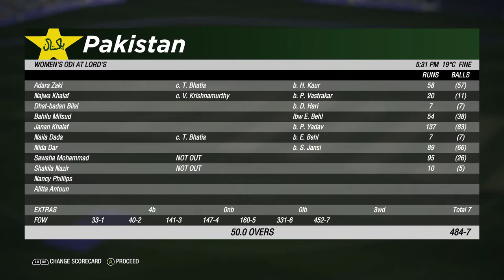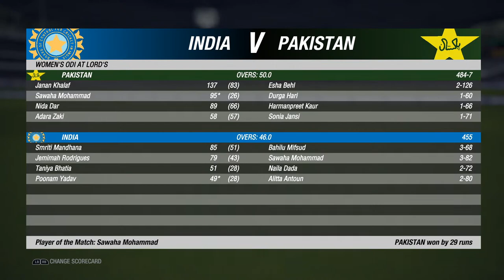🔴LIVE : India Women Vs Pakistan Women - 1st ODI Match 2021 | Score & Commentary | Cricket19 PC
🔥Teams:

🔵India Women (From): Taniya Bhatia(w), Smriti Mandhana, Jemimah Rodrigues, Dayalan Hemalatha, Harmanpreet Kaur(c), Veda Krishnamurthy, Radha Yadav, Mithali Raj, Deepti Sharma, Arundhati Reddy, Poonam Yadav, Anuja Patil, Ekta Bisht, Mansi Joshi, Pooja Vastrakar

🟢Pakistan Women (From): Ayesha Zafar, Nahida Khan, Omaima Sohail, Bismah Maroof, Javeria Khan(c), Nida Dar, Aliya Riaz, Sana Mir, Sidra Nawaz(w), Nashra Sandhu, Anam Amin, Aiman Anwer, Diana Baig, Muneeba Ali, Natalia Pervaiz, Sidra Ameen

►Respect Moderators.